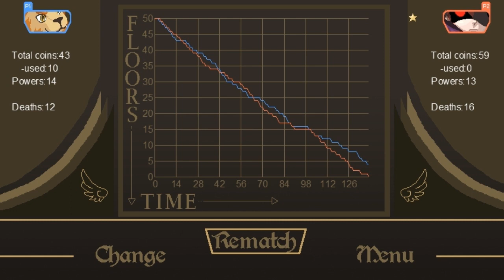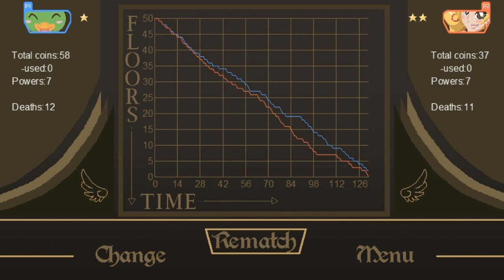Let's Look At: Super Tower Rush! [PC]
Kate joined me for some Super Tower Rush, which is a primitive work-in-progress competitive platformer that is a lot of fun despite its early state!